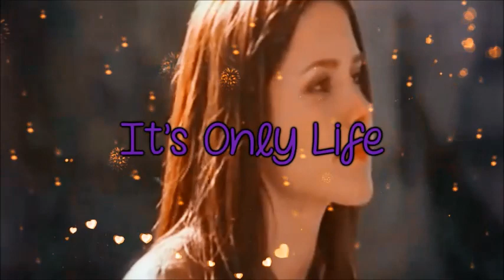It's Only Life: 1x01 [Senior Year]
I am so tired of childish drama, especially from family. My cousin is apparently in love with my boyfriend, according to her sister, which I just found out is why she wont' look at or speak to me. But the thing is she is engaged to someone else and she's been with this guy for 2 years. Like seriously? How was I supposed to know? And even if I did know, I wouldn't care because I love him and she's engaged to someone else. Am I wrong here?

Coloring: Pixie Manic by Hell's Canary